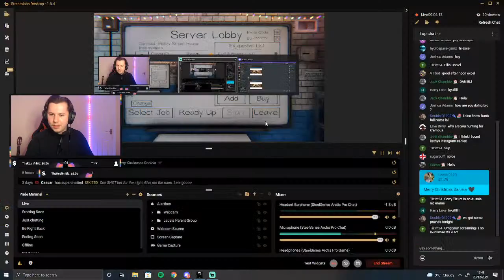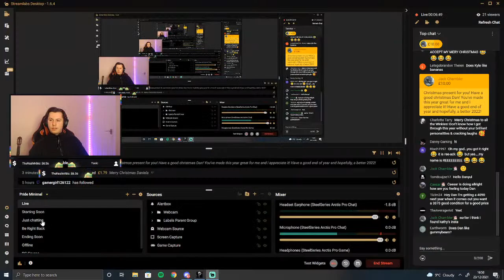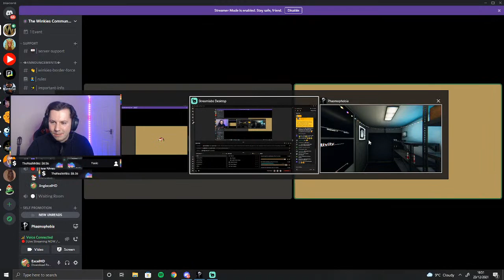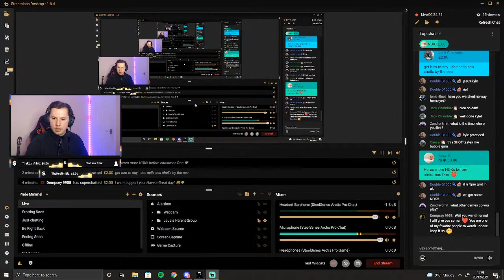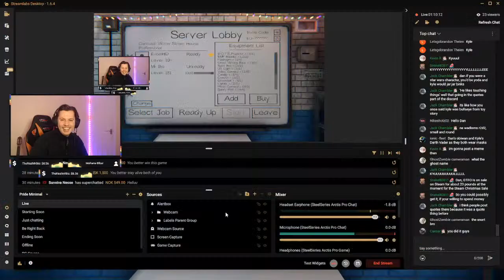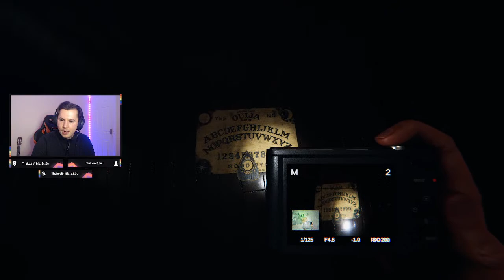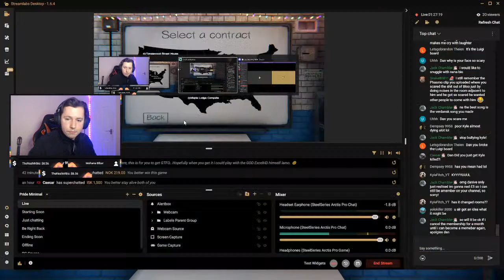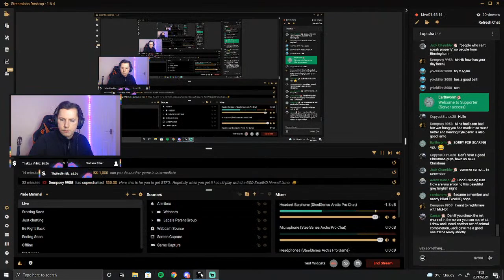ME AND KYLE RICHARDSON ALSO KNOWN AS MR BIO SEARCH FOR THE GHOST OF SANTA